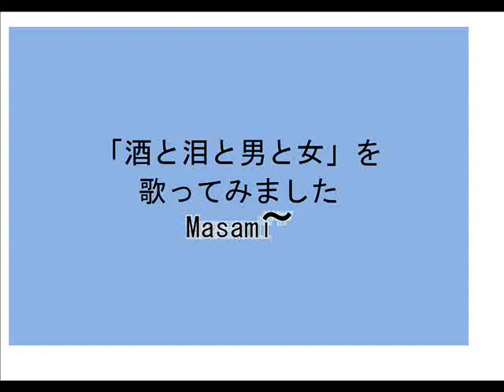「酒と泪と男と女」220713 1352